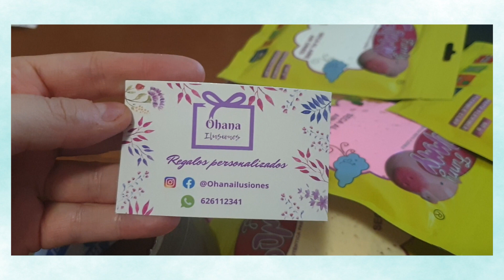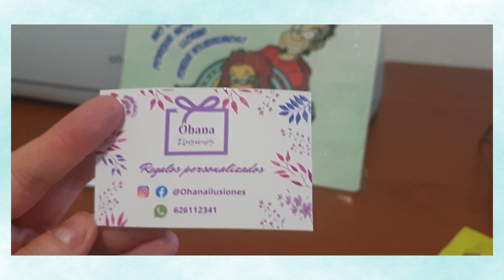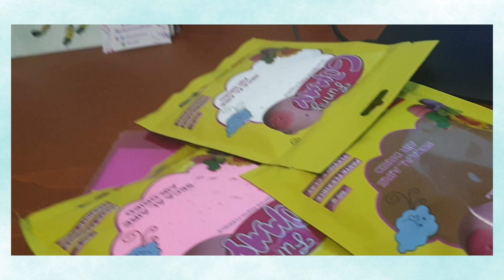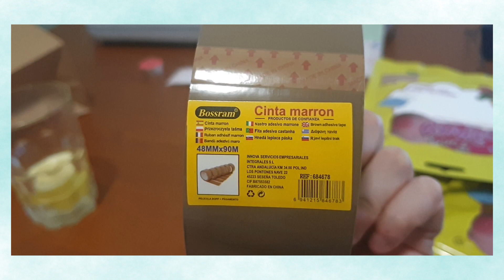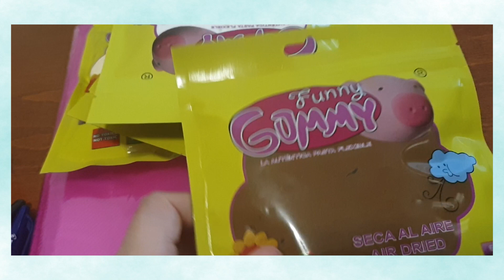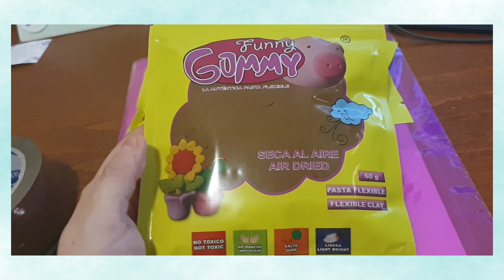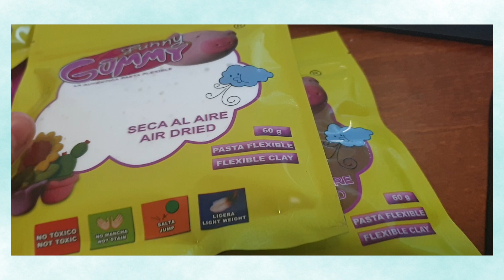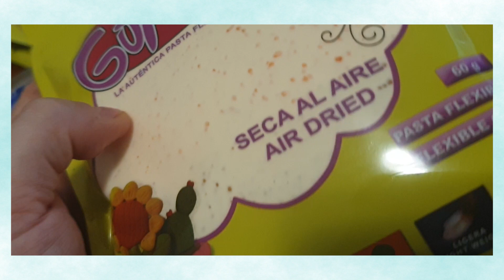Regalo del sorteo Ohana ilusiones y compras en Asia Store (Chinis)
ESTE CANAL Y SU CONTENIDO ESTAN DIRIGIDOS A UN PÚBLICO ADULTO.